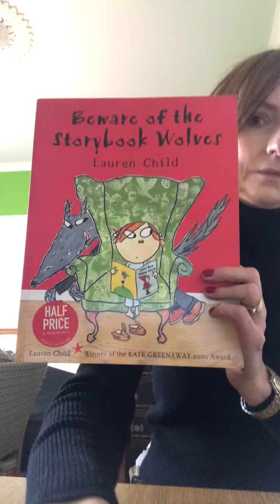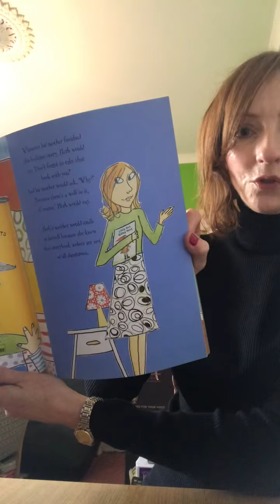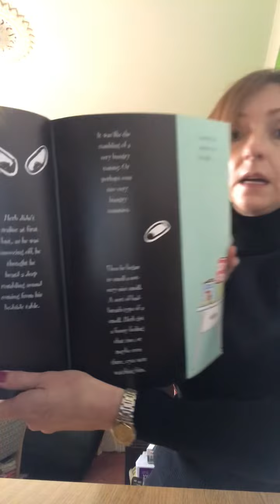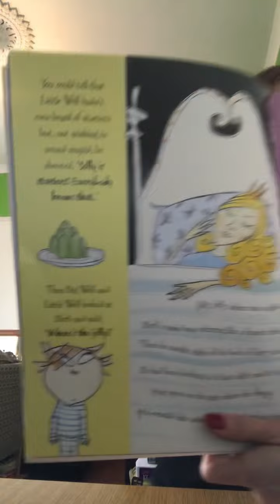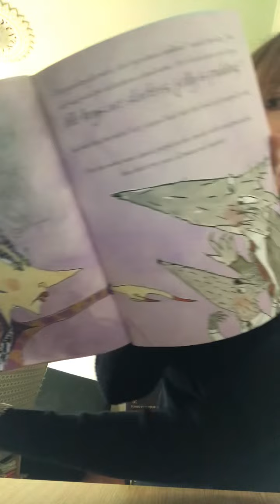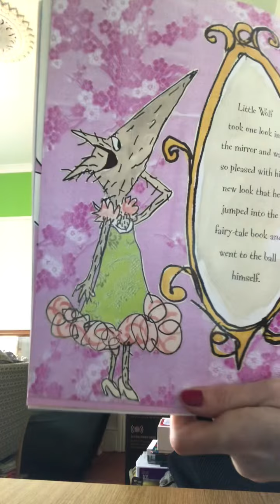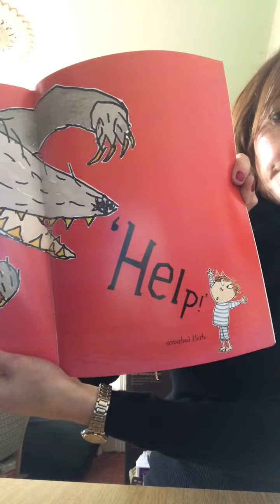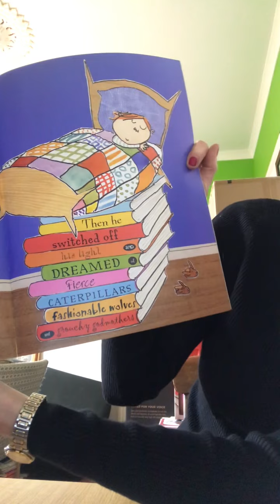Beware of the Storybook Wolves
This book will tell you what to do if the wolves ever escape from your storybook!